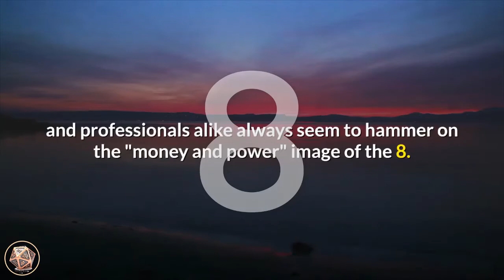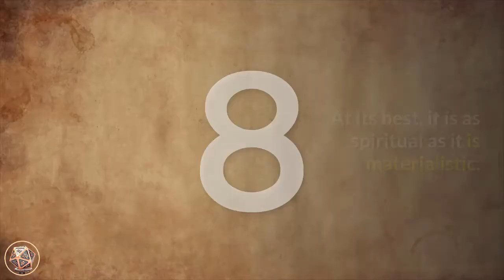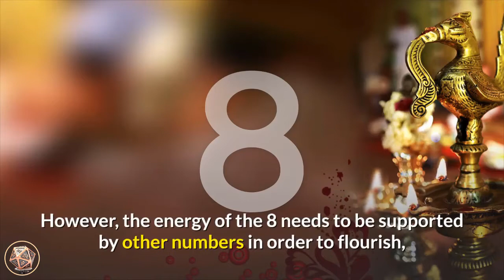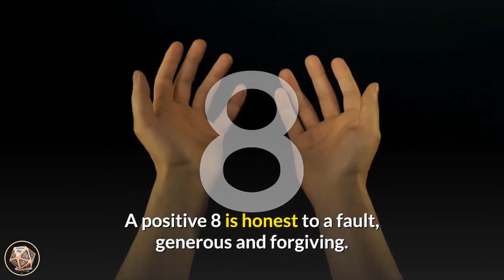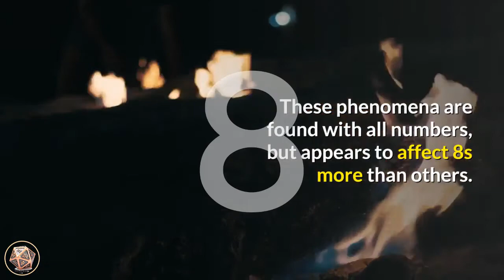🔴 Numerology Number 8 Meanng | Numerology Box